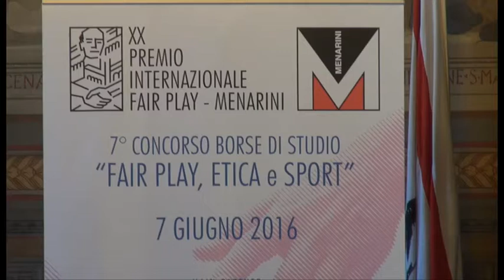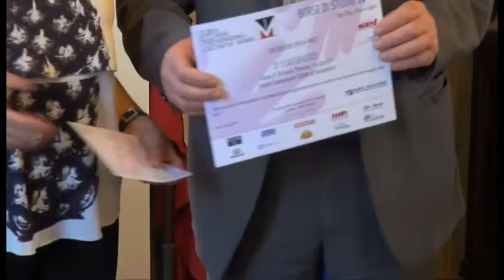Premio Fair Play, l’etica dello sport tra i banchi di scuola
L’etica dello sport tra i banchi di scuola. Il Premio Fair Play valorizza gli studenti aretini.
Servizio di Ilaria Vanni, riprese di Riccardo Ciccarelli intervista a Chiara Fatai - Premio Fair Play.